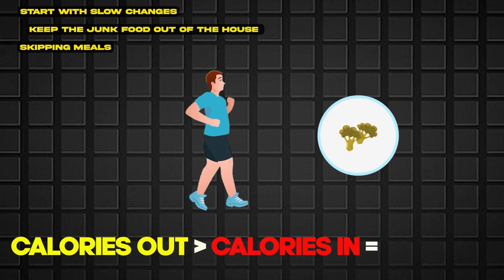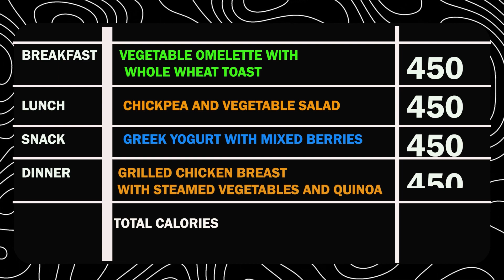Master the Art of Healthy Eating | Lose weight & Stay Fit | Nutrition Hindi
🌱 Welcome to a journey towards a healthier you! In this video, we dive deep into the 12 crucial points of healthy nutrition, revealing common mistakes people make and offering valuable tips and tricks to supercharge your well-being. 🍏💪

🥦 Understanding Nutrition:
Learn the fundamental principles of nutrition and how it plays a pivotal role in your overall health. Discover the science behind fueling your body for optimal performance and well-being.

🚫 Common Mistakes:
Uncover the pitfalls many individuals encounter on their nutrition journey. From fad diets to misinformation, we'll address common mistakes and guide you towards a more sustainable and effective approach.

🍽️ How to Eat Right:
Explore practical tips on portion control, meal timing, and balanced nutrition. From prepping your meals to mindful eating, discover the secrets to fostering a healthy relationship with food.

💡 Nutrition Hacks:
Unlock insider hacks to enhance your nutrition game. From smart grocery shopping to innovative cooking techniques, we've got the hacks that make healthy living easier and more enjoyable.

✈️ Travel-Friendly Food Hacks:
Maintain your nutrition goals on the go with our travel-friendly tips. Whether you're on a business trip or exploring new destinations, we've got creative solutions to keep your diet on track.

🌐 Importance of Nutrition:
Delve into the profound impact of nutrition on your overall well-being. Understand how proper nutrition not only fuels your body but also contributes to mental clarity, emotional balance, and sustained energy levels.

🔥 Tips and Tricks for Fitness Enthusiasts:
For those on a fitness journey, discover how nutrition can elevate your workouts. Learn about the right pre and post-workout nutrition, supplementation, and recovery strategies to optimize your fitness routine.

🌍 Holistic Approach to Health:
Embrace a holistic perspective on health, understanding how nutrition integrates with other lifestyle factors. Explore the interconnectedness of nutrition, sleep, stress management, and exercise.

🎉 Join the Conversation:
Share your experiences, questions, and insights in the comments below. Let's build a supportive community committed to achieving vibrant health together!

If you found this video helpful, give it a thumbs up, subscribe to our channel, and turn on notifications to stay informed about our latest content on health, nutrition, and fitness.